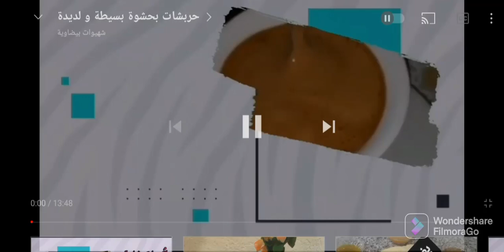tiramisù pan di stelle 😋😋